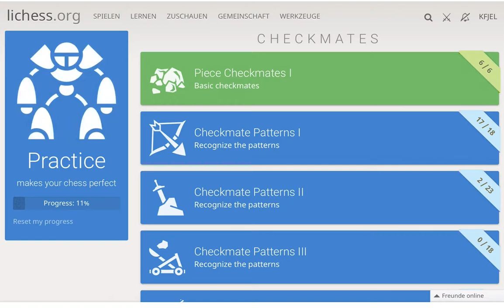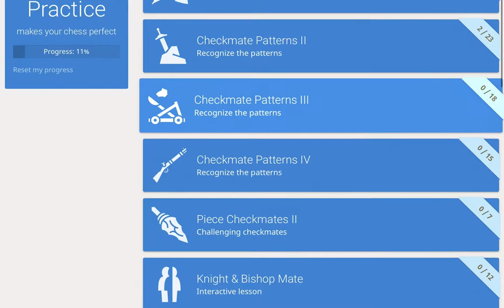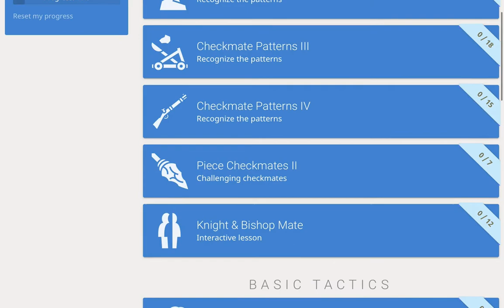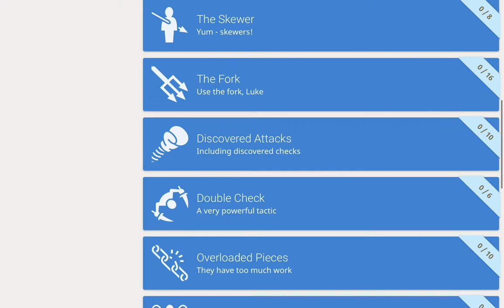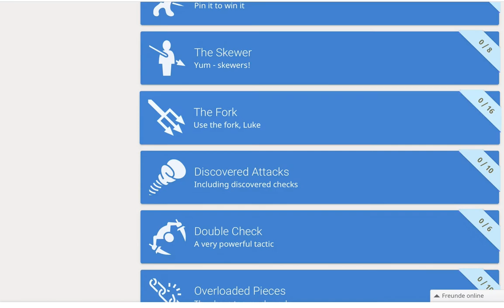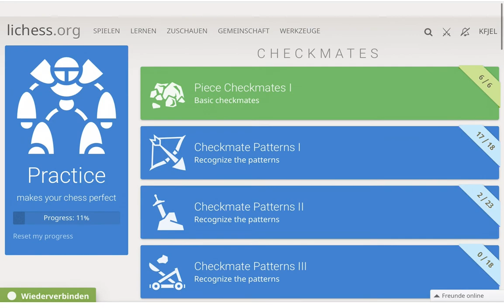Taktik geht immer!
Sorry für den Ton, Vorhallen am Anfang!!!Wenn es euch gefällt liket und kommentiert das Video.Viel Spaß jetzt mit dem Video!!!